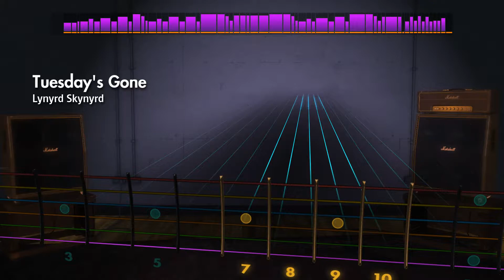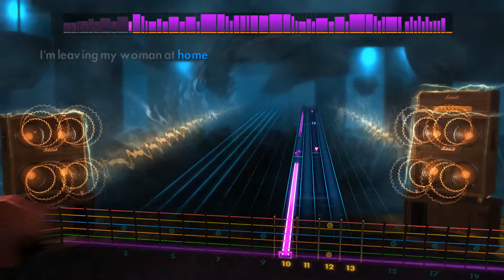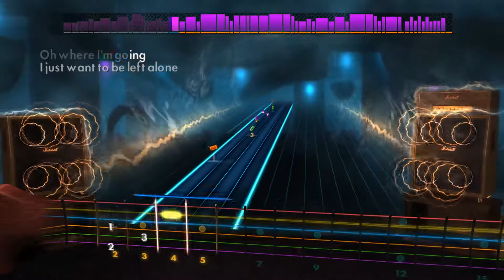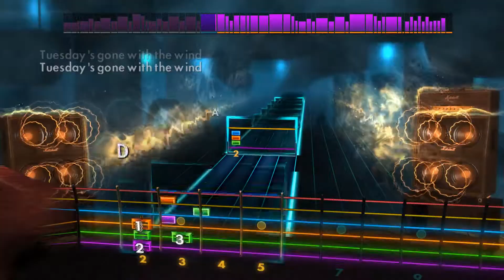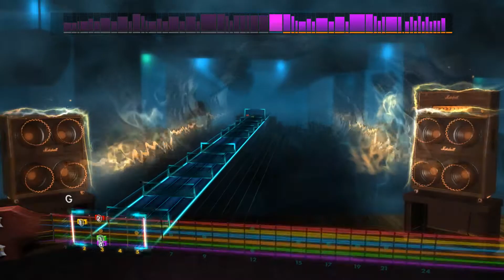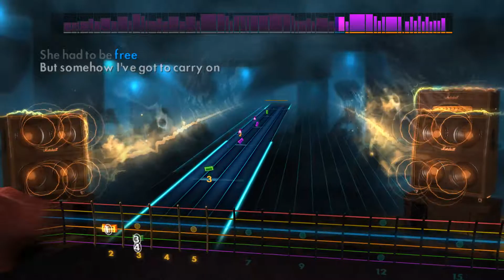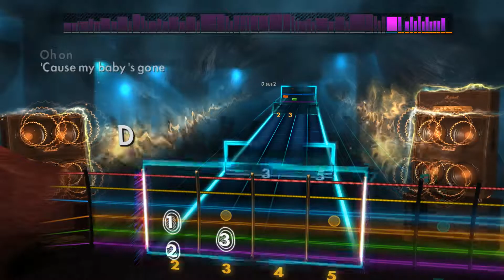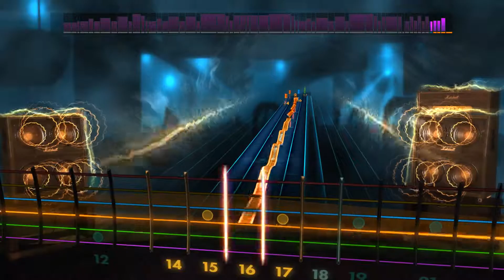Rocksmith2014 lynyrd skynyrd Tuesday's gone